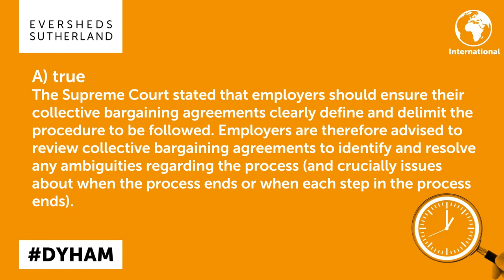UK: Collective bargaining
Kostal UK Ltd v Dunkley in the Supreme Court: what are the practical consequences for UK employers? See our latest 60 second video to find out more.